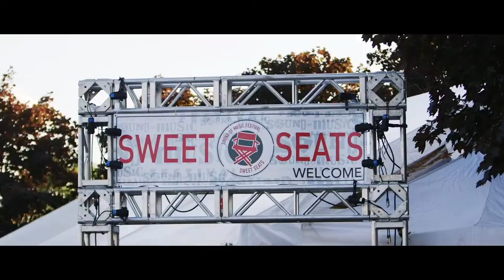Sound of Music Festival Highlights 2016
Video by Left Lane Productions